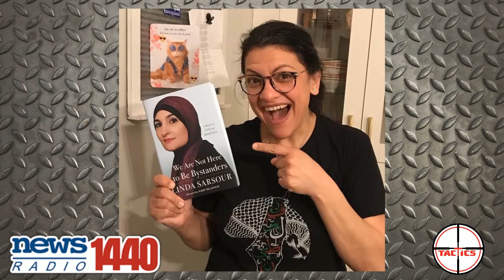DDoS- Rashida Tlaib Wants Israel to Not Exist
Rashida Tlaib posts a picture of herself promoting a book by an anti-Semite while wearing an anti-Israel shirt.  Meanwhile, republicans call a virus from Wuhan the Wuhan flu and are immediately called racists.